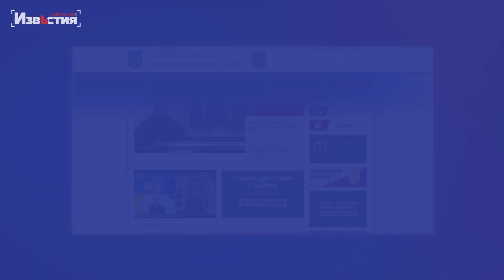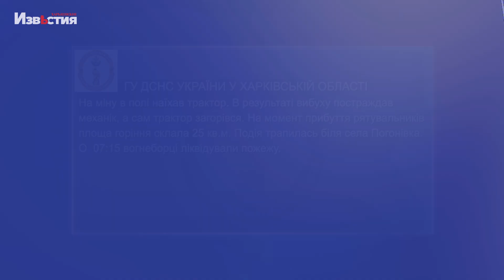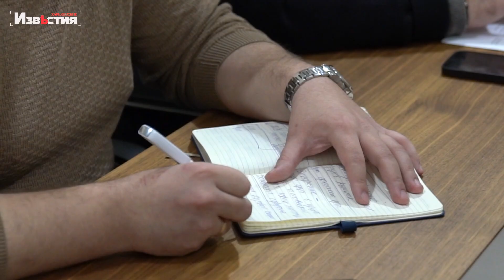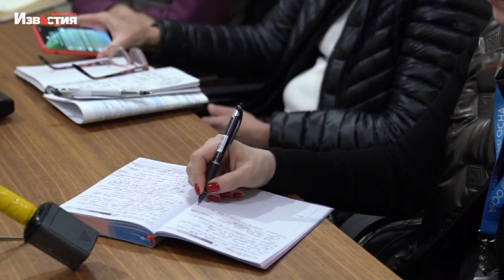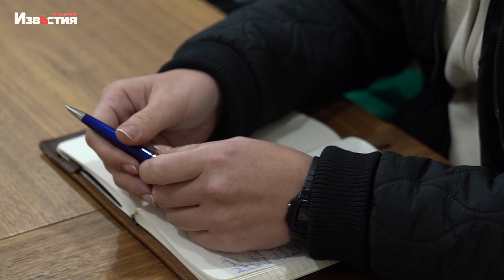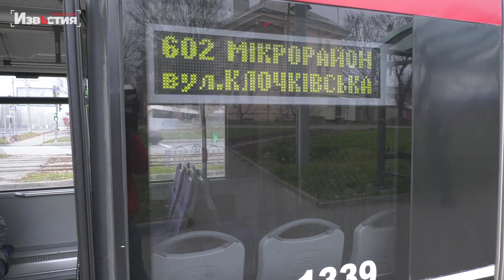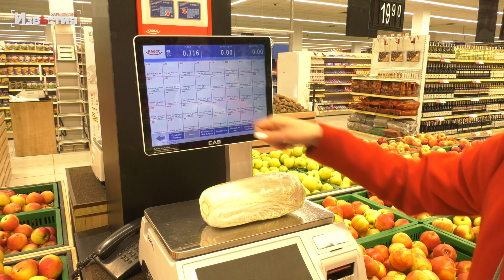Харьковские известия | Підсумки дня (11.11.2022)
У цьому відео зібрано найважливішу інформацію про події у Харкові та регіоні за 11 листопада. Докладніше дивіться у відеодайджесті кореспондентів Харьковских известий.